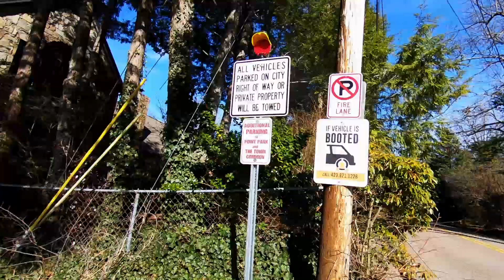Street Photography on Lookout Mountain while practicing leading lines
Let's go on a photowalk on Lookout Mountain out to Sunset Rock and take some photos along the way. While we are at it, we will work on improving our use of leading lines in our photos to learn to be a better photographer.

I finally put up a website!!! Go check it out!
My email is should you want to send me something related to my videos or to discuss collaboration ideas or what have you.

If you would like to donate to the cause of furthering this channel, I have finally setup a PayPal account for it!